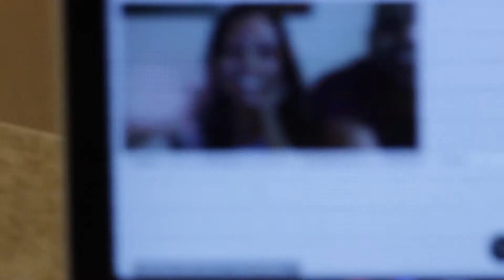SHV Blue Cheese montage (season 14 - (2019)